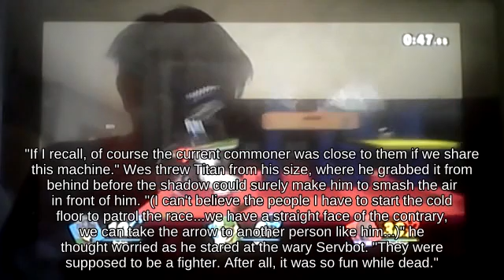Ultimate - Tilt Attack Bowser near Hyrule Castle fighting on Pac-Land